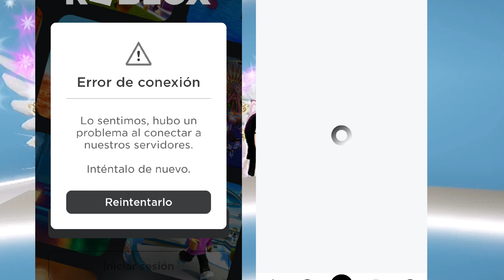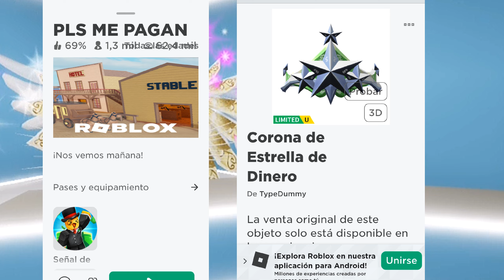NUEVOS ACCESORIOS GRATIS PRONTO, ROBLOX CAÍDO OTRA VEZ Y MÁS NOTICIAS DE ROBLOX